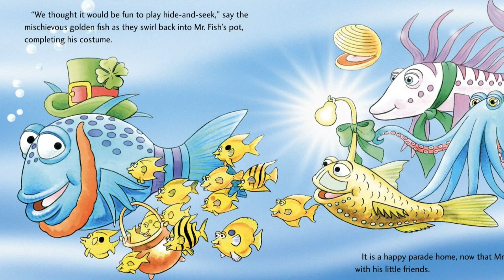POUT POUT FISH, LUCKY LEPRECHAUN by Deborah Diesen (Kids Book Read Aloud)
Mr. Fish, aka Pout Pout, dresses up as a Leprechaun for St. Patrick’s Day each year! He wears a top hat and a beard and even carries a pot of gold.  This year, he can’t find the golden treasure that goes in his pot!

Follow along with his friends as they search the ocean for the missing treasure.  As he searches for his gold, he finds that he has many helpful friends.  Does Mr. Fish find the missing golden treasure?

Support authors and publishers by purchasing your own copy of this great little book!